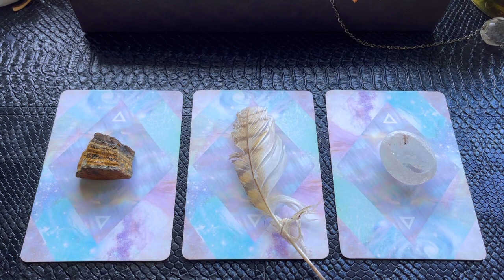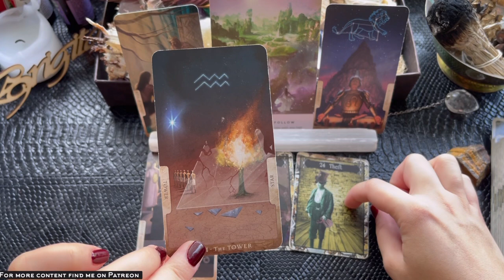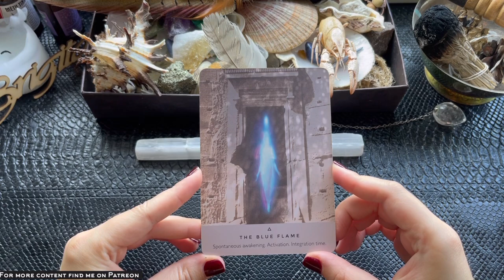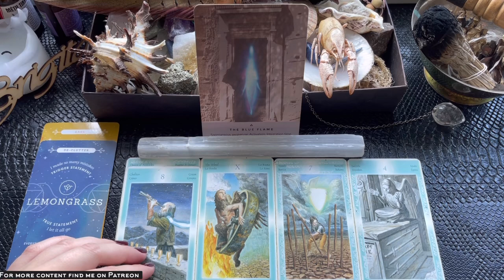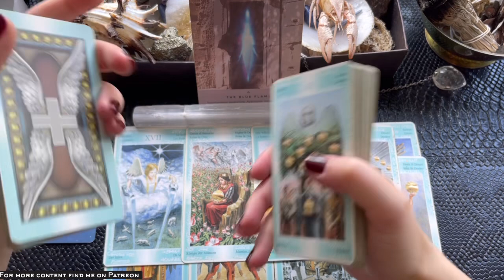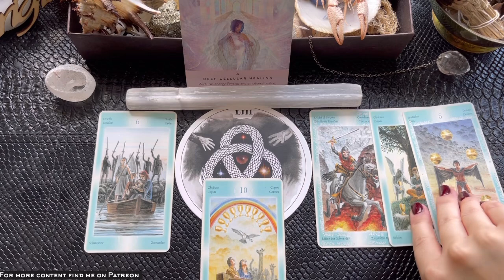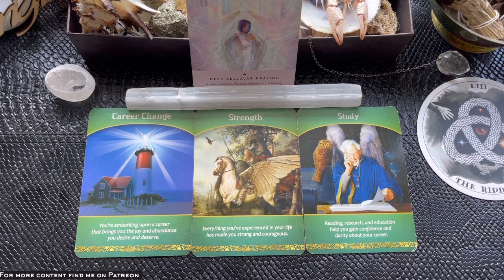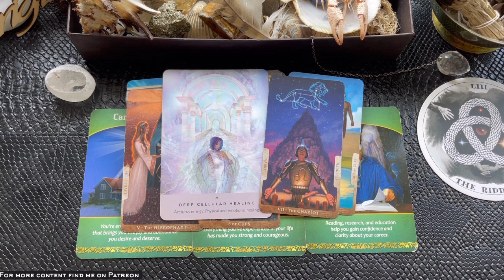🔮 Pick A Card - 7-10 Days From Now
Dear Tribe,
🔹Time Stamps 🔹
1 - 0:49
2 - 15:50
3 - 33:36
Love,
Brigita

0:00 Introduction
0:50 PILE 1
15:52 PILE 2
33:39 PILE 3